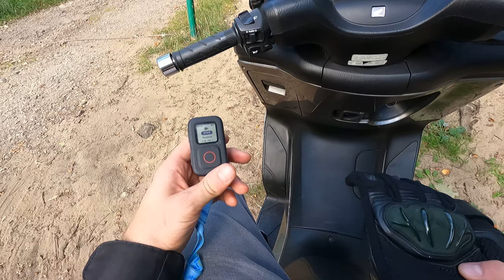Honda S-Wing 125 - Wilczyn Leśny - Golędzinów cz.1 | motovlog 20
Spis treści odcinka:
1. Pokazuję stawy i domki wypoczynkowe w Wilczynie Leśnym (okolica Obornik Śląskich).
2. Przedstawiam krótki plan wycieczki i wsiadam na Hondę.
3. Ruszam w kierunku Golędzinowa, zatrzymuję się na chwilę, by zamontować telefon w uchwycie.
4. Jadę przez Golędzinów.
5. Szukam drogi na Lubnów - nieskutecznie :).

Jeśli chcesz dostawać powiadomienia o kolejnych filmach, zaznacz subskrypcję :)